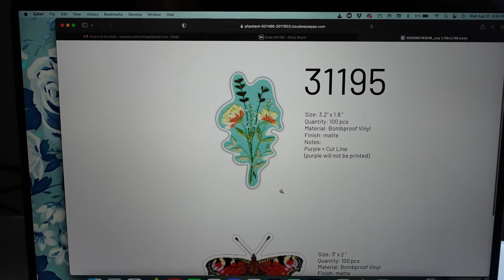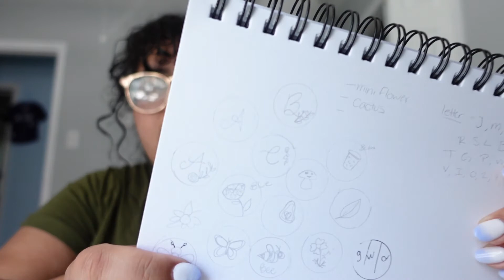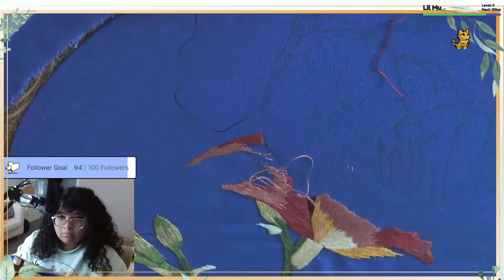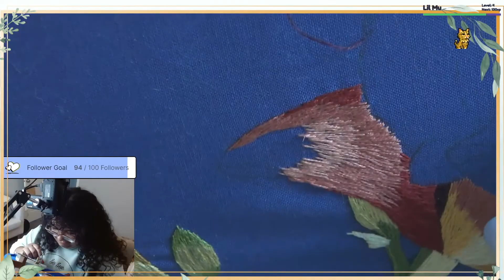🧵Studio Vlog #8🪡 Did someone say STICKERS?! | Embroidery Artist | Small Business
Hey guys! Thank you for hanging out with me!!

This week I ordered stickers!!! I also worked on some new designs for mini hoops and made some nice progress on the day lily piece. I spent around 6 hours working on it while streaming on twitch and time-lapsed it to around 12 mins. Do you guys like the time-lapse? let me know if you want me to keep adding them to the vlog. 🐝 ❤️